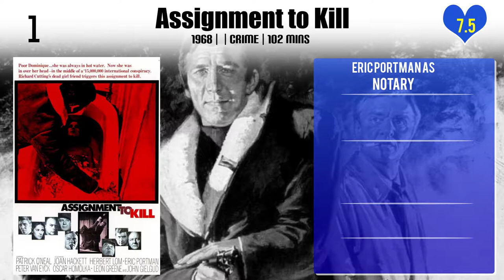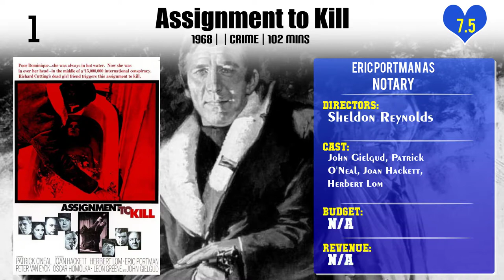Eric Portman Top 10 Movies of Eric Portman| Best 10 Movies of Eric Portman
Top 10 Movies of Eric Portman

Find the list of top 10 and best movies by Eric Portman
Freud: The Secret Passion
A Canterbury Tale
The Colditz Story
The Spider and the Fly
The Bedford Incident
49th Parallel
West 11
The Man Who Finally Died
Great Day
Assignment to Kill

Pl. Comment down your favorite movie of Eric Portman